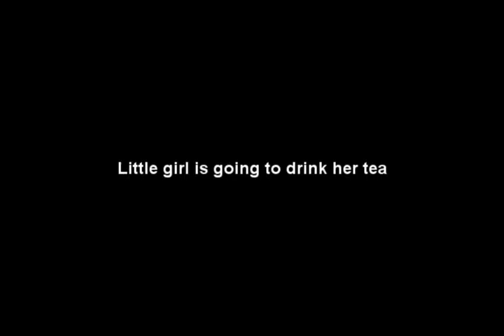Bear Grylls vs Tea Girl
What Bear Grylls thinks about drinking a tea ?